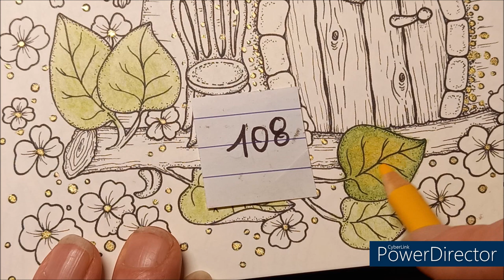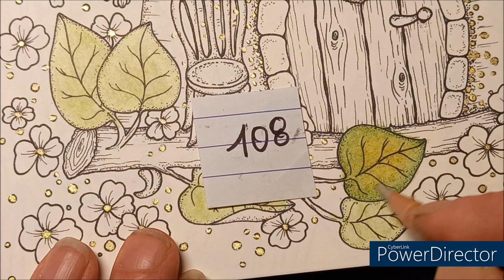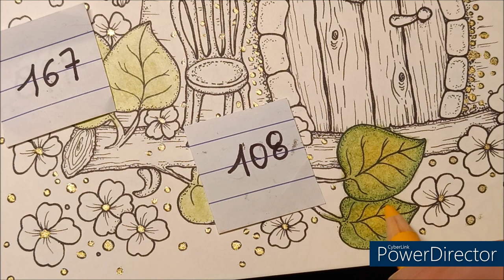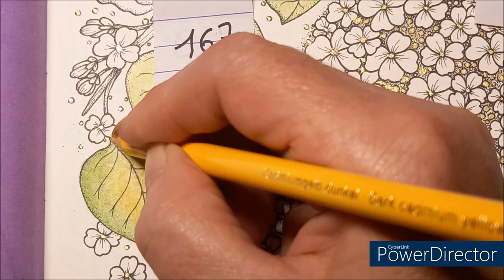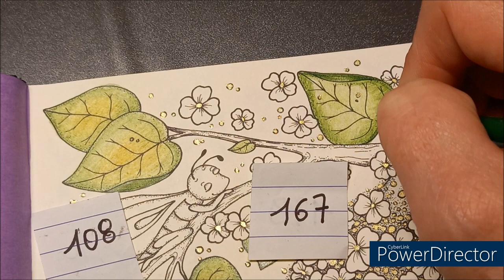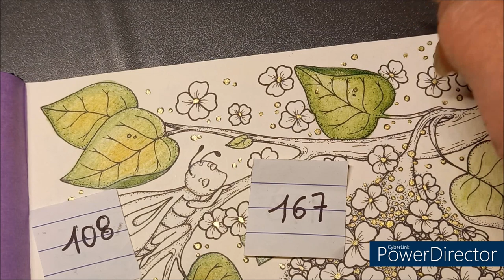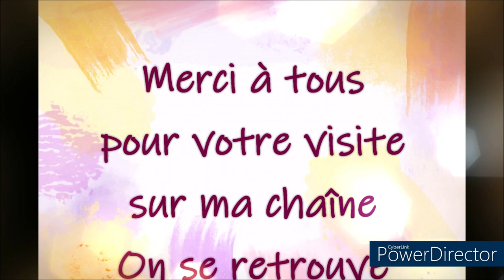COLORIAGE FAIRY CELEBRATIONS de KLARA MARKOVA Dessin 2 Part 2